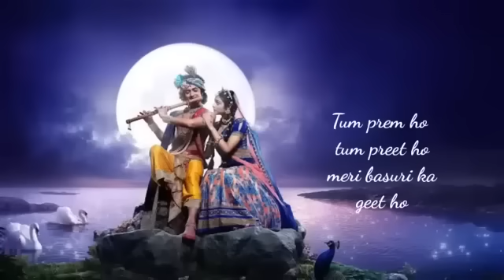"Tum Prem Ho Tum Preet Ho" beautiful ❤️ song must listen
Lyrics
Tum prem ho..Tum preet ho
Meri bansuri ka geet ho

Manmeet ho Radhe..Meri manmeet ho

Tum hirdye mein, praan mein..kahna
Tum hirdye mein, praan mein
Nisdin tumhi ho dhyaan mein..

Har rom mein tum ho basey
Tum vishwaas ke aahvaan mein

Tum prem ho.. Tum preet Ho..Tum geet ho..kahna
Mere Manmeet ho

Hoon main jaha tum ho waha..Radha
Hoon main jaha tum ho waha
Tum bin nhi hai kuch yaha..

Mujhme dhadakti ho tumhi
Tum dur mujhse ho kaha

Parmaatma ka sparsh ho..Radhe
Parmaatma ka sparsh ho
Pulkit hirdye ka harsh ho..

Tum ho samarpan ka shikhar
Tum hi mera utkarsh ho..

Meri bhaavna ki tum, Radhe jeet ho..

Radha Krishna..Krishna
Krishna Radha..Krishna